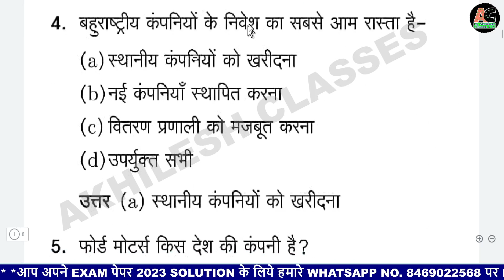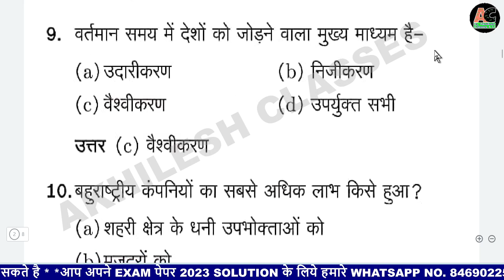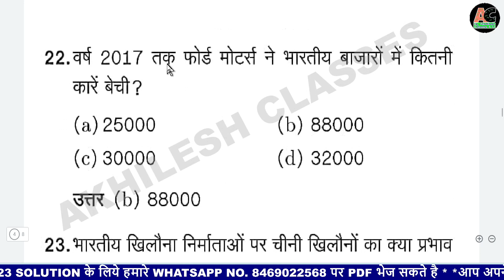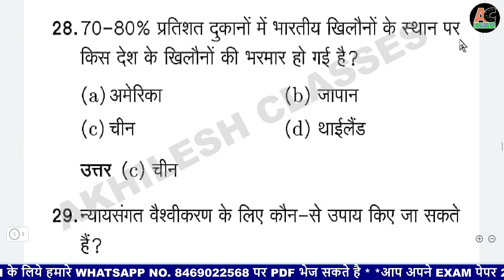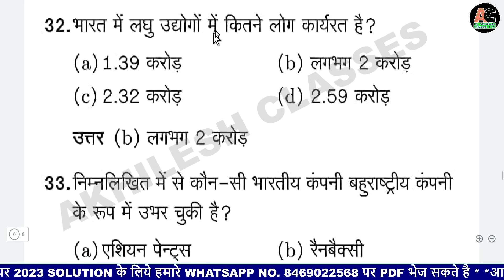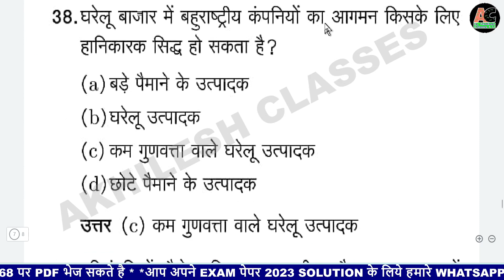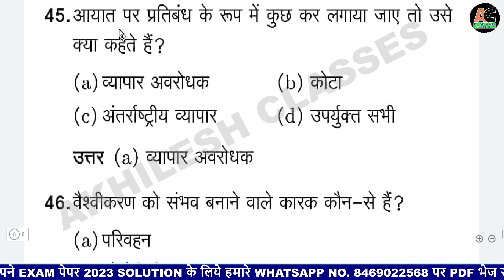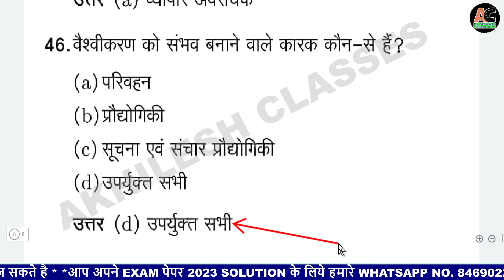वैश्वीकरण और भारतीय अर्थव्यवस्था बहुविकल्पीय प्रशन 2022-23/Globalisation & Indian Economy MCQ 2023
वैश्वीकरण और भारतीय अर्थव्यवस्था बहुविकल्पीय प्रशन 2022-23 परीक्षा/Globalisation and the Indian Economy MCQ 2022-23 Exam